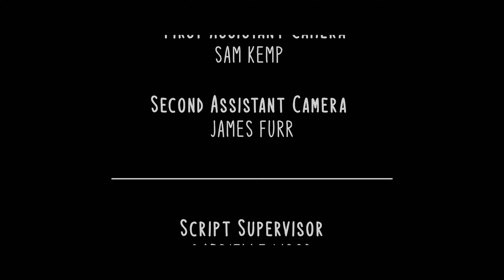The Street Where I Live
A wishful song showing us the hopes and dreams of two particular residents (Jim and his daughter, Evie) of Fortune Lane, looking out of their windows and hoping for more.

Starring Tilly-Raye Bayer, Mark Loveday & Charlotte Tudor.

This short was made as a concept piece for the full musical feature of Fortune Lane, which is currently seeking funding to shoot in 2022.

Directed by Ben Wicks
Written by Olivia Thomas & Luke Reilly
Produced by Sarah Culverhouse
Executive Producers: Olivia Zorab & Jeremy Culverhouse
Director of Photography: Amber Tunstall

Shoreditch Pictures 2021.